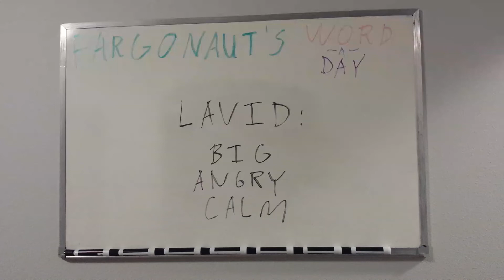Lavid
Big angry calm.